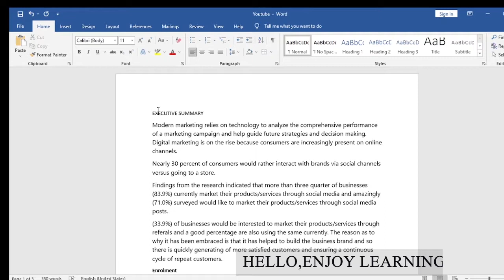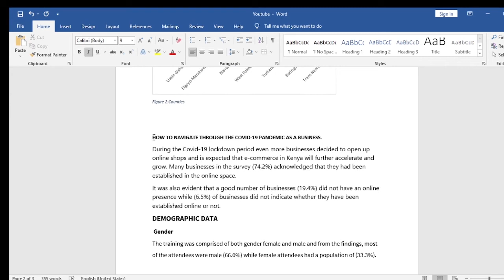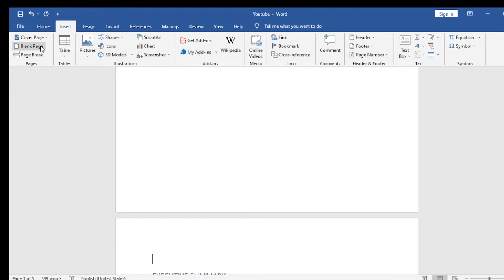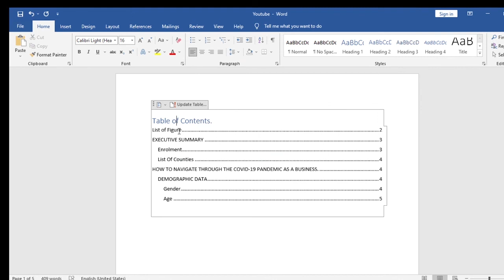Creating a table of content in Microsoft word and how to insert list of tables or figures in word⚡⚡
Learn  in easy steps how to easily set up and maintain a table of contents for your documents in Microsoft Word. after that ,This video will show you how to automatically create a list of tables or figures for your document. Using the automatic function in Word 2016, it will  minimize the chance of errors, reduce the amount of effort required from your side.
All that under 4 mins🏹⚡⚡⚡.